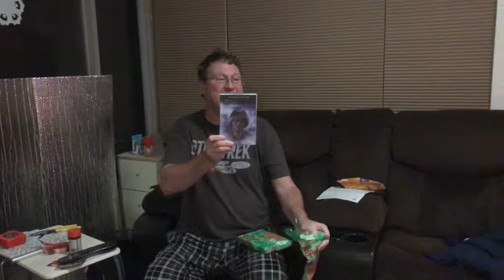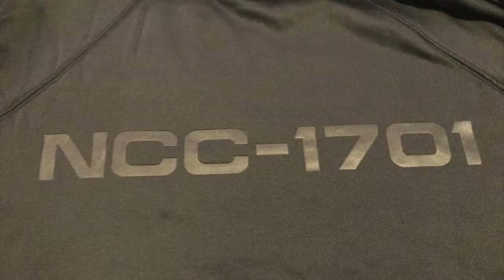Tedium Unlimited 293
It's xmas!